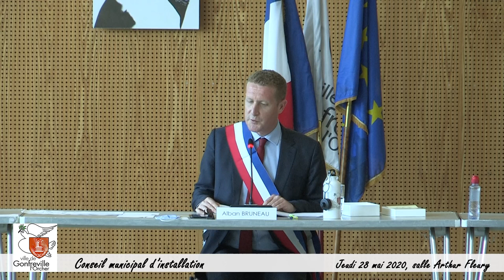2020 05 28 Conseil Municipal d'installation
Conseil Municipal d'installation suite aux élections du 15 Mars 2020